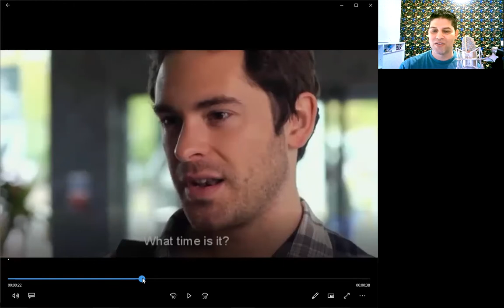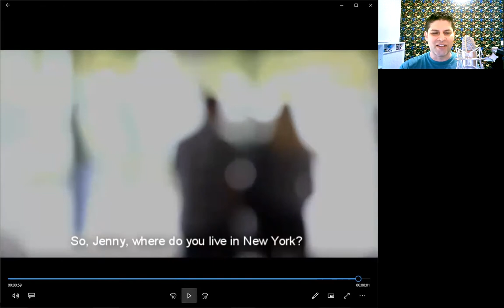PRECLASS - UNIT 03 - ROB MEETS JENNY